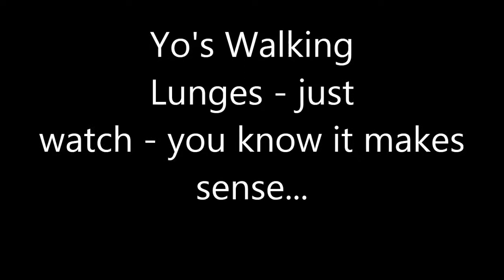Yo's Walking Lunges...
See Yo's walking lunges, 16 weeks out from competition!